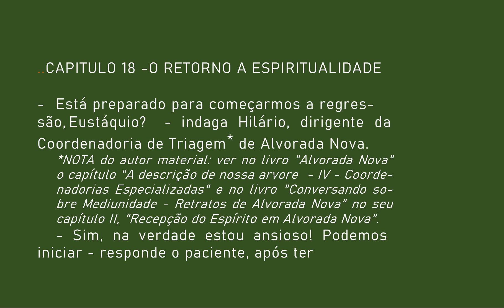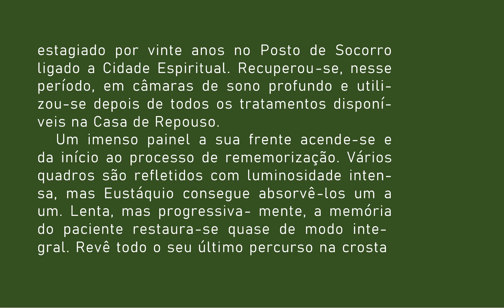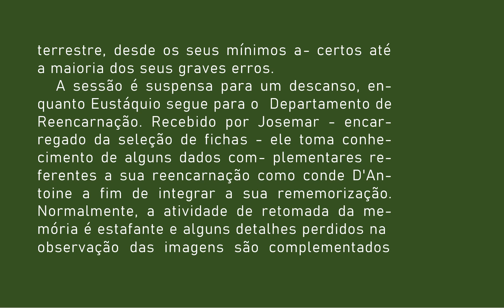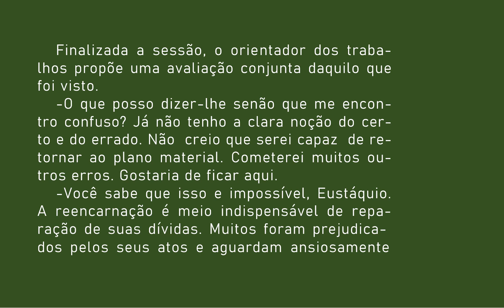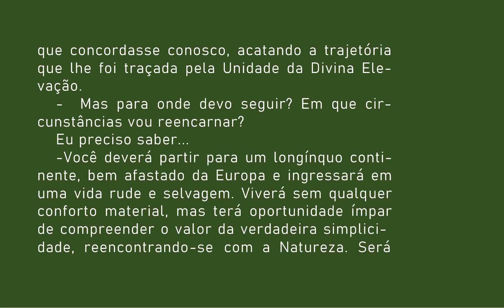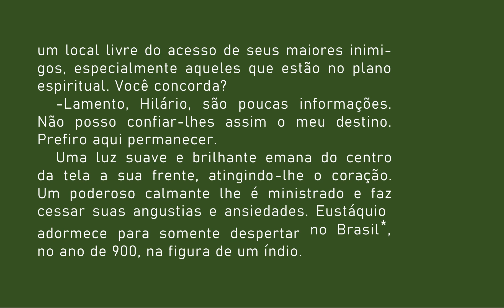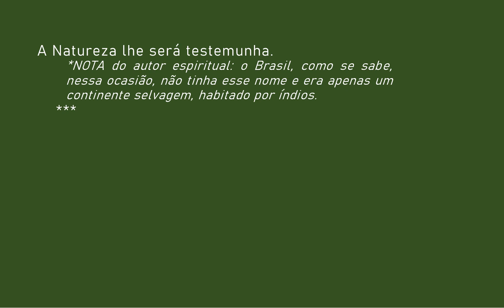18 EUSTÁQUIO 15 seculos de uma trajetória Cap 18 O RETORNO A ESPIRITUALIDADE AUDIOLIVRO